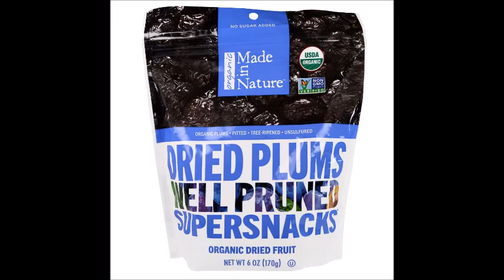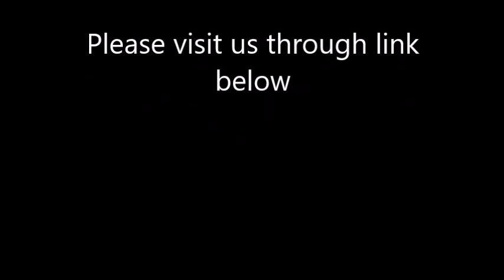Dried Plums vs Prunes